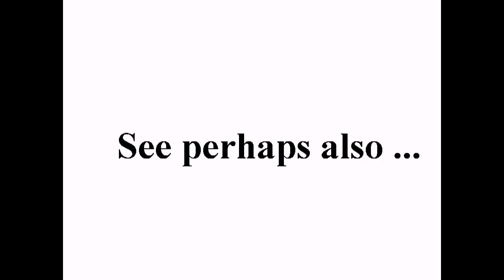فري برس مسرب اطلاق الرصاص عشوائيا من قبل قوات الاسد +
standard YouTube-licens
to ...
Creative Commons-License

So ...

8 ...

Internal system-reference:
Luke 14,17

Original headline:
فري برس مسرب اطلاق الرصاص عشوائيا من قبل قوات الاسد القمعية

Unedited headline translation:
Free Press leaked shot at random by the repressive forces Assad